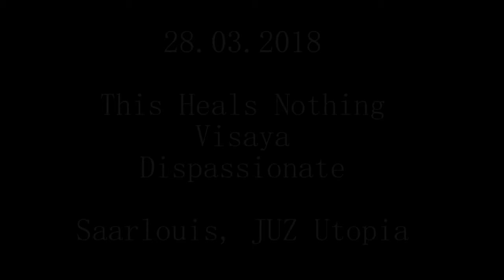dispassionate - live sets (trier/juz utopia, saarlouis)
some snippets from our last two live sets in Trier & Saarlouis